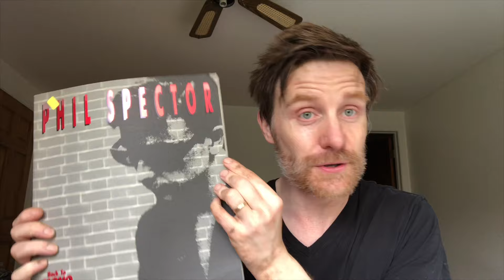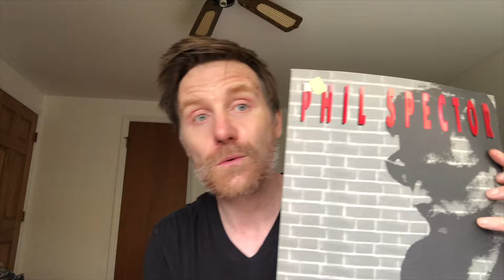What the hell is dream pop? :Professor Skye reviews "Wake UP!" by Hazel English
What is Dream Pop and how does Hazel English embody the genre?  Does it ever go beyond into atmospheric?  Will my haircut work out?  Where was the best sub shop in Oakland?  Answer all of these questions in this video.